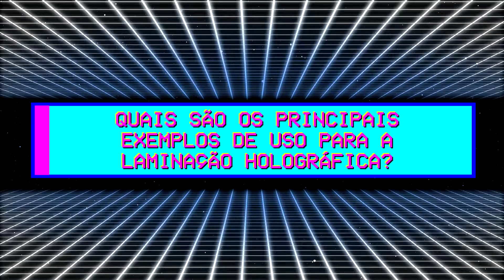MATERIAIS E REVESTIMENTOS - CAPRICHO OU NECESSIDADE? - Com Luiz Lana